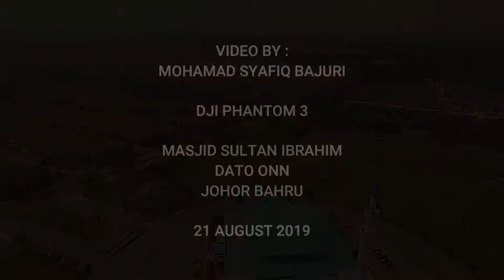MASJID SULTAN IBRAHIM JOHOR BAHRU